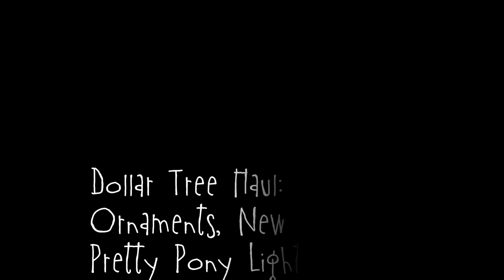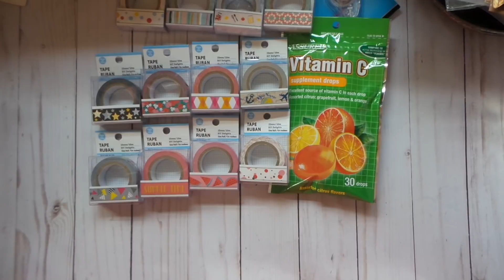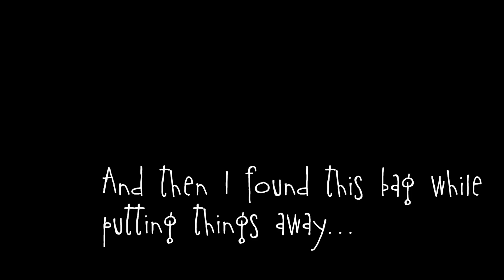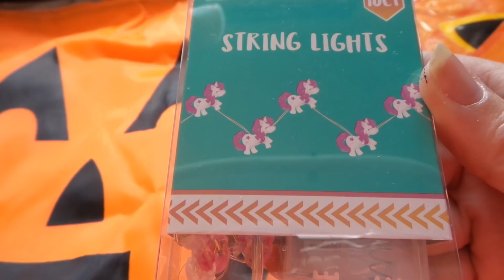Dollar Tree Haul: Christmas Ornaments, New Washi & Cute Pretty Pony Lights!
And be sure to click on the bell so you can get an alert when I post a new video. Stay in touch with me by leaving a comment.

If you've been inspired by my craft fair ideas please send me pictures of what you have made so I can share with everybody.